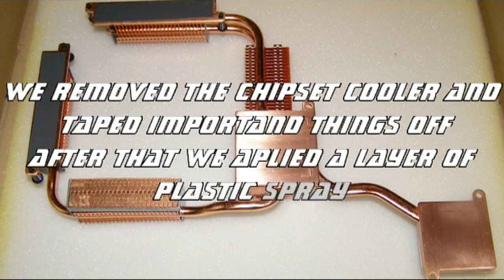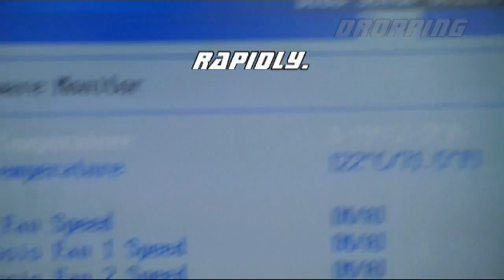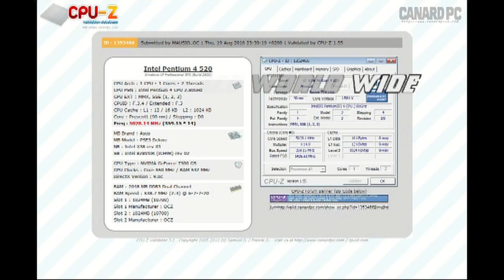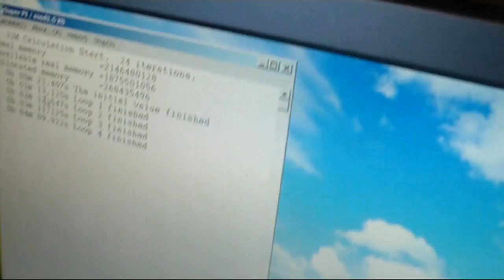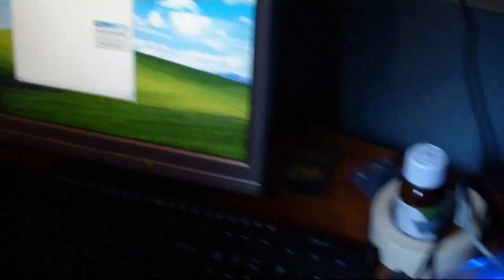DRY-ICE extreme overclocking 5.4GHZ Pentium 4 520 / Pentium D 915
For this Run we bought 24KG of dry-ice pellets.
The amount of 24 KG can give you lots an lots of Fun overclocking hours!!!we lasted about 20 hours!
Before we started overclocking we spend mush time on isolating the motherboard, the first thing we did was taping the motherboard(last picture) and applied an layer of plastic spray against condensation.
And around the Processor socket we placed an extra layer of tape, and on top of this we placed an layer of armaflex! (special thanks to Fairduct for the armaflex!)

RESULTS
We were able to run our Little Pentium 4 520 up to 5Ghz what resulted in a 10Th place world wide
And with the Pentium D 915 we were able to get a speed of 5.4Ghz

By Mausio and Screech